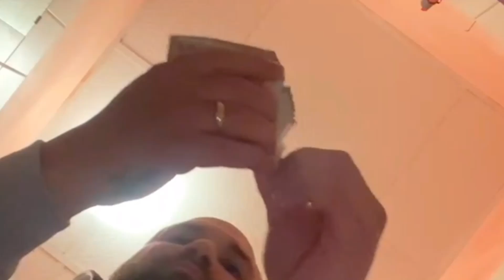Flucht aus Deutschland (EPISODE X)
Interpret: Jadakiss
Song: We gonna make it (Instrumental)